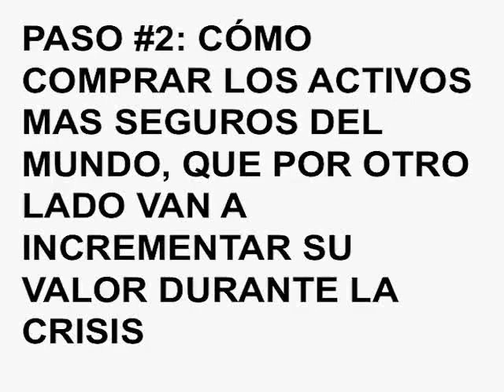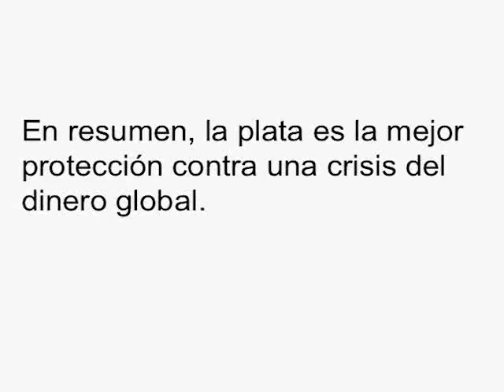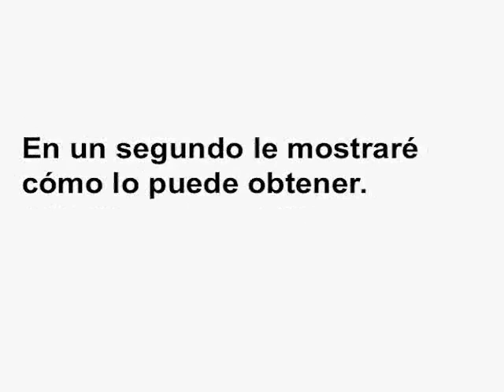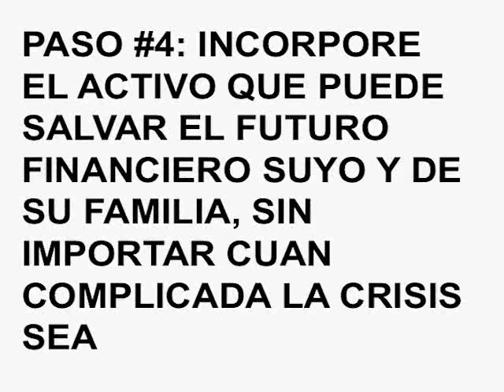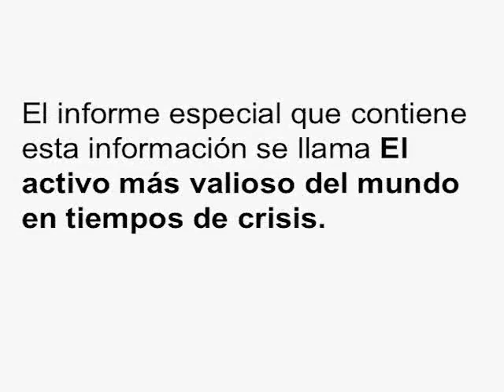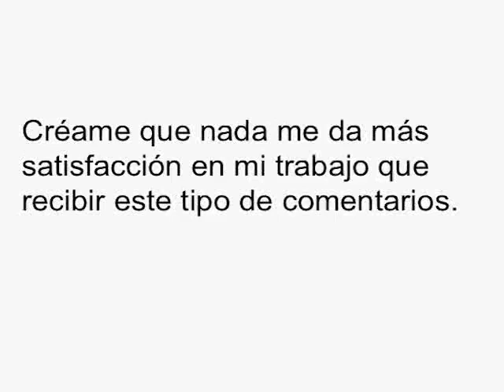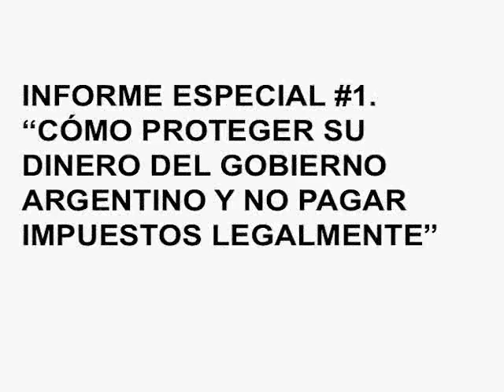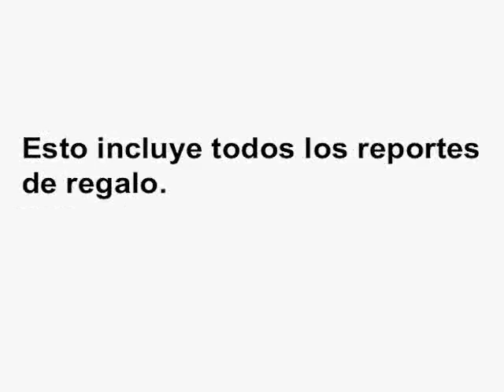Inversor Global 5/5